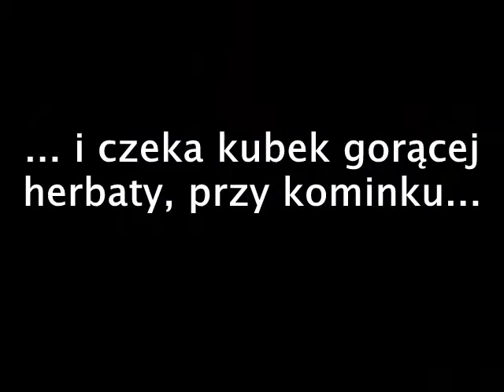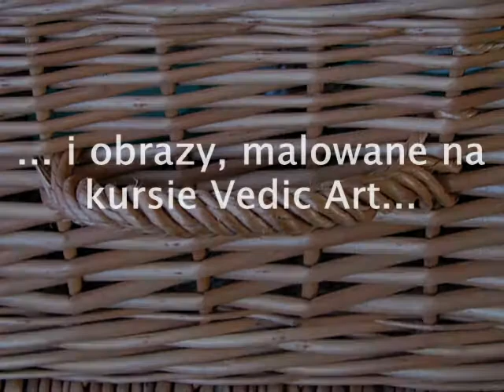Agroturystyka Przylesie w Wolimierzu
Impresja filmowa na temat...